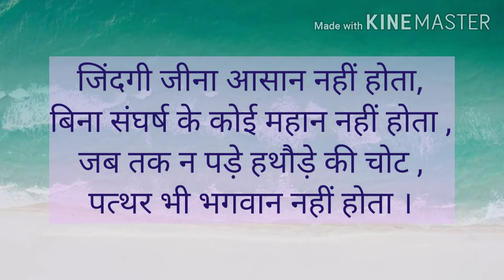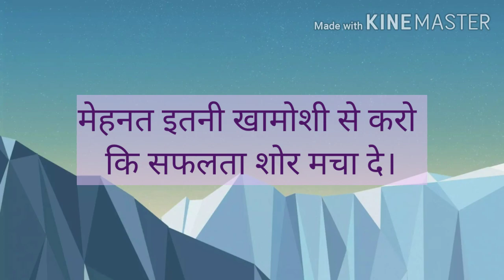Motivationalthoughts suvichar. सफलता की कुंजी।।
हमेशा खुश रहिए।बार बार असफल होने पर भी मेहनत करे सफलता कदम चूमेगी।